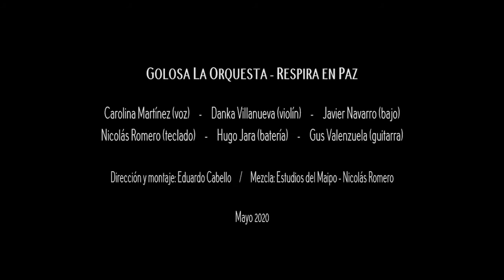En Casa: Golosa la orquesta - "Respira en paz"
Music of the Americas: En Casa
Golosa la orquesta: Carolina Martínez, Danka Villanueva, Nicolas Romero, Gus Valenzuela, Javier Navarro, and Hugo Jara.
"Respira en paz"

Based in Santiago and mixing Latin American rhythms with rock and jazz, Golosa la orquesta sent us this isolation version of "Respira en paz ," which shows the musical and visual imagination of their members Carolina Martínez, Danka Villanueva, Nicolas Romero, Gus Valenzuela, Javier Navarro, and Hugo Jara.